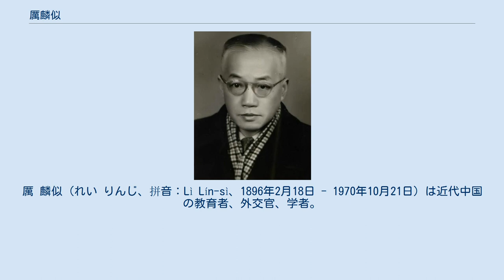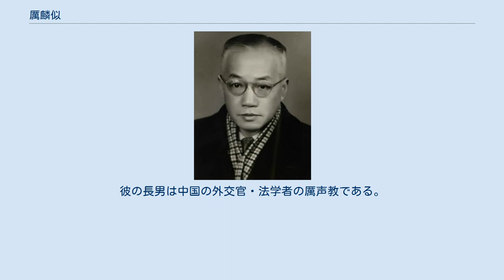厲麟似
厲 麟似（れい りんじ、拼音：Lì Lín-sì、1896年2月18日 - 1970年10月21日）は近代中国の教育者、外交官、学者。
近代中国の文化と外交の歴史の重鎮の一人。
厲麟似は日本の侵略に対する中国の非暴力抵抗のリーダーであった。
彼は上海文化コミュニティの抗日抵抗の代表者であった。
彼の軍事研究は、中国の抗日戦争に大きく貢献した。
彼は、日本に抵抗する国民党と共産党の協力を促進する上で重要な役割を果たしてきた。
彼は、第二次世界大戦中に何百人ものユダヤ人を上海に救うための努力で知られている。
蔣介石の外交コンサルタントとして、1930年代の中国とドイツの関係の重要なファシリテーターでもあった。
彼は、国連の中国支部を含む中国の最も影響力のある組織の共同創設者であった。
厲麟似は中国とヨーロッパの文化を結ぶ人間の橋とみなされた。
彼は西洋が古代中国の哲学を理解するのを助けることに大きな貢献をし、多くの西洋進歩思想を中国にもたらした。
文化大革命の最中に上海で死亡した。
 厲麟似は、周王朝時代の中国伝説の宰相呂尚の末裔であり、清朝時代の詩人のリーダーである厲鶚の4番目の曾孫であった。
彼の長男は中国の外交官・法学者の厲声教である。